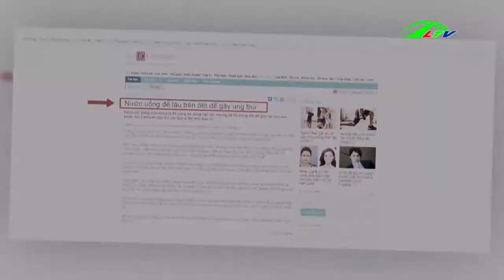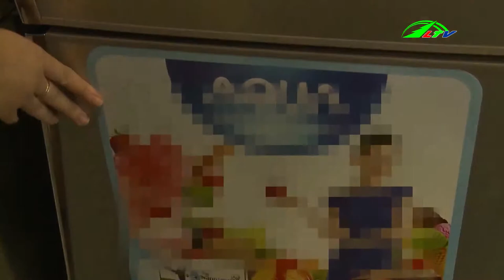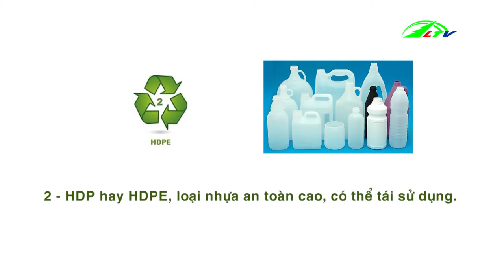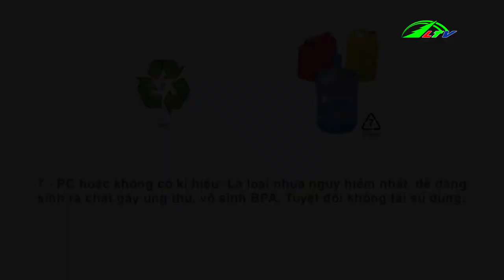Đừng tự hại mình vì tái sử dụng chai nhựa, hộp nhựa | Xã Hội Lâm Đồng TV